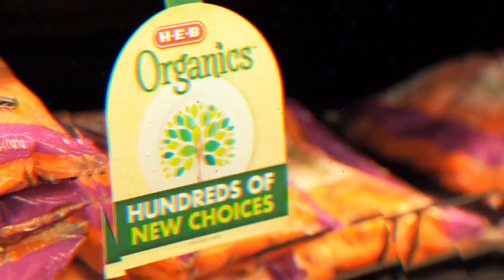Dietitian Q&A | Must-have Organic Produce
When it comes to food, do you know which items are worth buying organic? A dietitian shares the four items she always splurges for.